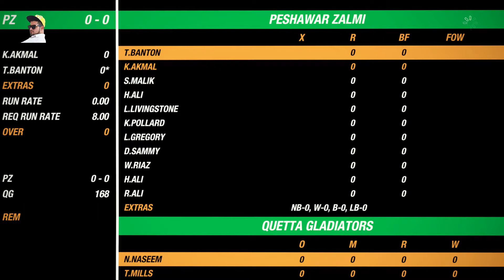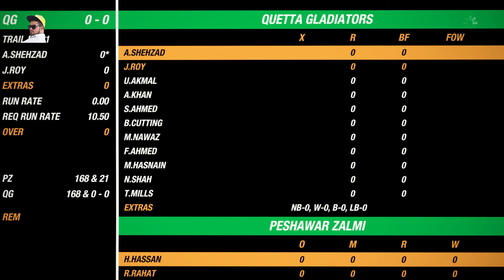Peshawar Zalmi vs Quetta Gladiators | Qualifiers 1 | Rawalpindi Stadium | PSL 2020 | Cricket 19 [4K]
PSL 5 is here, we have Peshawar Zalmi vs Quetta Gladiators, at the Rawalpindi Cricket Stadium RCS, who will be victorious? here is my prediction of Pakistan Super League (PSL 5) 2020!